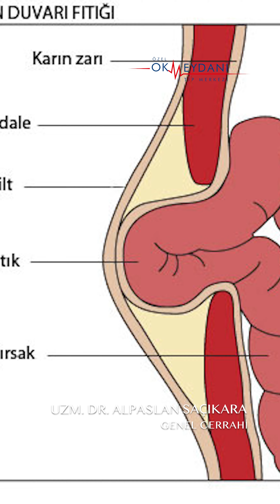Karın Göbek Fıtığı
Göbek karın fıtığı, karın kaslarının zayıflaması sonucu oluşan bir durumdur. Bu fıtık, göbek bölgesinde şişlik, ağrı ve rahatsızlık hissi yaratabilir. Göbek karın fıtığı, genellikle aşırı kilolu olmak, ağır kaldırmak, hamilelik veya doğum sonrası gibi durumlarda ortaya çıkabilir.

Göbek karın fıtığı tedavi edilmezse, fıtık büyüyebilir ve bağırsakların sıkışmasına neden olabilir. Bu da ciddi bir rahatsızlık yaratabilir ve acil müdahale gerektirebilir. Bu nedenle, göbek karın fıtığı belirtileri fark edildiğinde, bir sağlık uzmanına başvurmak önemlidir.

Bilgi ve randevu için bizlere ulaşın!